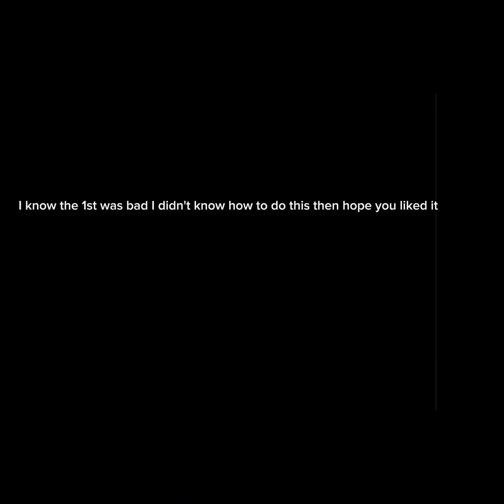skibidi multiverse 1-4